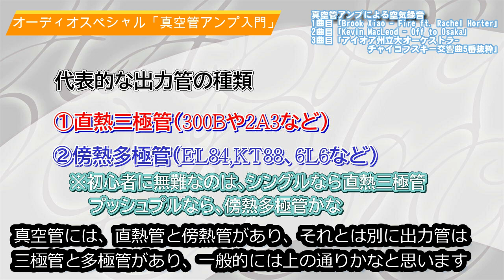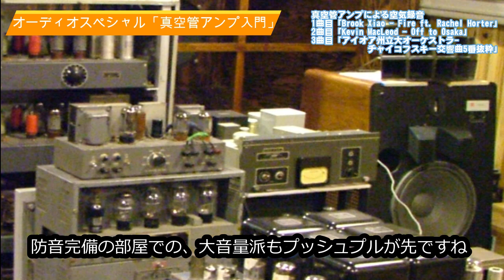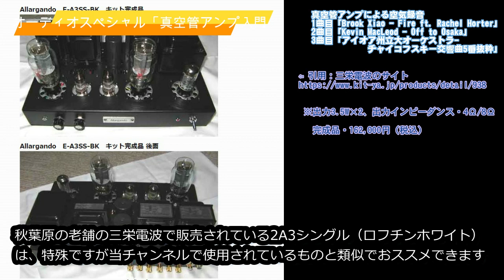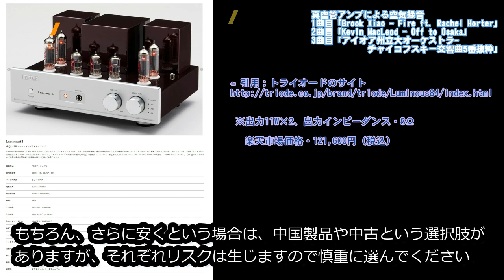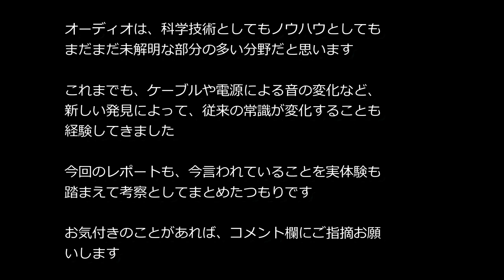真空管アンプ入門：空気録音を聴きながらやさしく解説します。ポップス、ジャズ、クラシック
ハンドクラフト（自分や他のマニアの自作品）系オーディオを楽しんでいます。真空管オーディオがメインですが、PCオーディオやLinuxオーディオも好きです。

今回は、真空管アンプに興味を持った初心者向けに、最初に購入すべき機器について解説しました。（2002年よりサイトで真空管アンプ関連の情報発信をしてきました）

動画では解説しきれなかった部分は以下の通りです。
・真空管を、互換球に挿し変えると、アンプを変えた位音が変化してより楽しめます。俗に球転がしといいます。（散財注意）
・真空管は、偽物が横行しています、注意しましょう。最初の内は信頼できるショップで。
・ビンテージ管と現行管があり、生産終了した全盛期以前のものがビンテージ管です。ワインのように減ることはあっても増えないので年々高騰。音は良い（多くのマニアの主観）です。
・中国製品は、電源115V仕様が大部分で、日本の100Vに対して相違があります。不思議と違和感は報告されませんが、回路設計上は気持ち悪いです。昇圧トランスも販売されています。
・パワーアンプを解説しましたが、最初は、そのボリュームで音量調節すれば、直接DACやプレーヤーと接続可能です。余裕ができたらプリアンプやイコライザーアンプの導入を推奨します。
・システムに一度は入れて試してみては？費用対効果も、トランジスターアンプより良いと思います。但しデジタルアンプには負けます。
・ギターアンプの話も出しましたが、楽器屋さんで売っているのは、出力管が、EL34,6L6,6V6,EL84(6BQ5),6550,KT88で、プリ管（前段）が12AX7,12AT7,12AU7,12AY7,12BH7,6CG7,6SN7,5751でした。他に整流管各種も販売。（クロサワ、イケベ楽器のサイトより）工業製品として同一なので、オーディオアンプにも使えます。
※他にコメントいただければ追記します。

‹動画内で紹介した商品（アンプ）›
三栄電波：2A3ロフチンホワイトシングル
トライオード：6BQ5プッシュプル：
〃　　6BQ5シングル：
なお、いつものように、バックはシステムでの実際の空気録音です。

6BQ5のプッシュプルで、フォスティクスの２WAYバスレフスピーカーを鳴らしています。
②Kevin_MacLeod「Off_to_Osaka」CC-BY
③チャイコフスキー交響曲第5番第2楽章アンダンテカンタービレより抜粋
University of Iowa Symphony Orchestra
William LaRue Jones, director
Ensemble concert, February 27, 2019
William LaRue Jones, conductor
Hancher Auditorium
Iowa City, IA
James Edel, recording engineer
ライセンス：クリエイティブ・コモンズ表示ライセンス（再利用を許可する）

NAS›DLNA›アマゾンスティック›SONY液晶TV›DENONのAVアンプ›2A3宍戸式ロフチンホワイトアンプ›スペンドール/BBCモニターLS3/5a

リクエストやコラボのお誘い歓迎です！